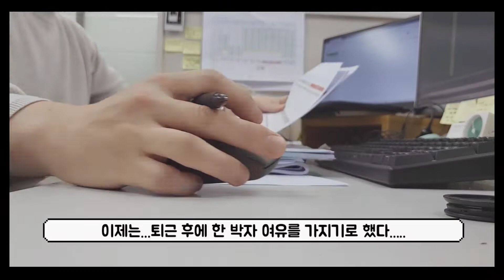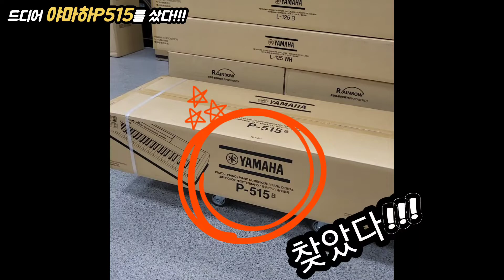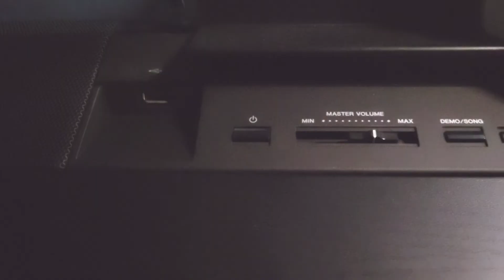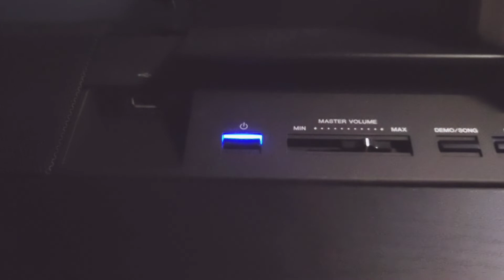(#1.프롤로그)드디어야마하P515를샀다!!!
디지털피아노 중에 야마하P515를 사게 된 이유, 13년만의 건반 업그레이드 교체, 취미피아노 생활기의 시작!